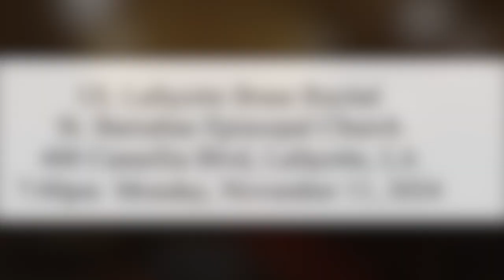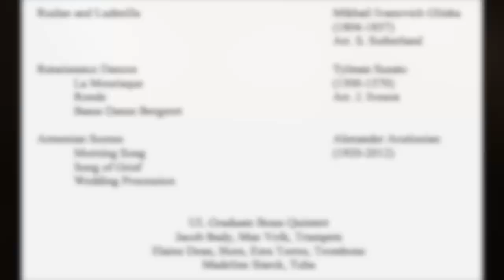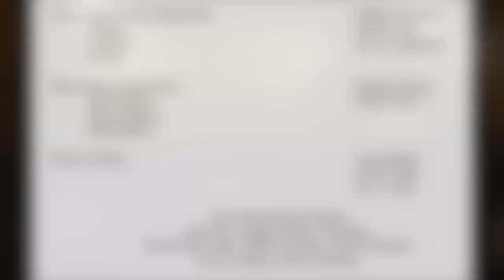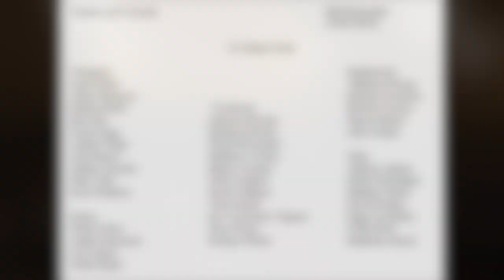UL Lafayette Fall Brass Extravaganza 2024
UL Lafayette Brass Recital
St. Barnabas Episcopal Church
400 Camellia Blvd, Lafayette, LA
7:00pm  Monday, November 11, 2024

Three Fugues on the Magnificat    Johann Pachelbel
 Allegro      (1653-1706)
 Andante      Arr. K. Singeltary
 Vivace

Three Dance Impressions     Morley Calvert
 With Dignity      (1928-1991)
 With Elegance
 With Humor

That’s a Plenty      Lew Pollack
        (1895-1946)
        Arr. J. Gale

The Echelon Brass Quintet
Ben Day, Abigail Payton, Trumpets
Grant Roper, Horn  Blaise Cormier, Tenor trombone
Jacob LeBlanc, Bass Trombone

Ruslan and Ludmilla           Mikhail Ivanovich Glinka
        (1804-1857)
        Arr. S. Sutherland

Renaissance Dances       Tylman Susato
La Mourisque       (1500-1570)    Ronde        Arr. J. Iveson
Basse Danse Bergeret

Armenian Scenes      Alexander Arutiunian
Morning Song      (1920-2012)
Song of Grief
Wedding Procession

UL Graduate Brass Quintert
Jacob Bady, Max Volk, Trumpets
Elaine Dean, Horn, Ezra Torres, Trombone
Madeline Starck, Tuba

My Spirit be Joyful       J. S. Bach
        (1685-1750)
        Arr. H. Herforth

Amazing Grace      John Newton
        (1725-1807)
        Arr. L. Henderson

Blue Skies       Irving Berlin
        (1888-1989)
        Arr. J. Jarvis

The Louisiana Brass Quintet
Paul Morton, Max Volk, Trumpets
Catherine Roche-Wallace, Horn Benjamin Yates, Tenor trombone
Joey Caponera, Tuba

Fanfare and Toccata      Bill Holcombe
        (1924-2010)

UL Brass Choir

Trumpets
Jacob Bady
Abby Patterson
Boden Butler
Ben Day
Evan Fruge
Andrew Page
Abi Payton
Nathin Touchet
Max Volk
Kyle Waldron

Horns
Elaine Dean
Aidan Gayneaux
Lily Green
Grant Roper

 Trombone
Jameson Brooks
Michael Brooks
Wyatt Broussard
Matthew Cooley
Blaise Cormier
Zach Lambert
Jacob LeBlanc
Tylor Smith
Joe “Lawrence” Spears
Ezra Torres
Korbyn Weber

Euphonium
 Madison Bourg
Michael Fontenot
Braxton Fryoux
Mason Himel
Alan Trahan

Tuba
 Marley Adams
Myles Domingue
Matthew Klein
David Koldys
Gage Laviolette
Colby Rich
Madeline Starck